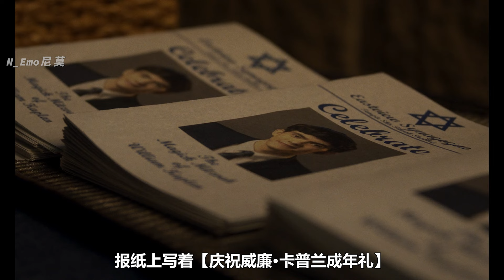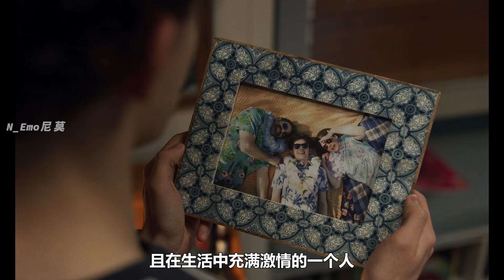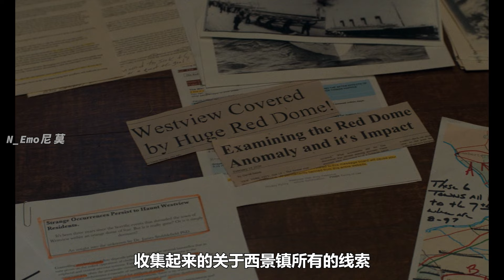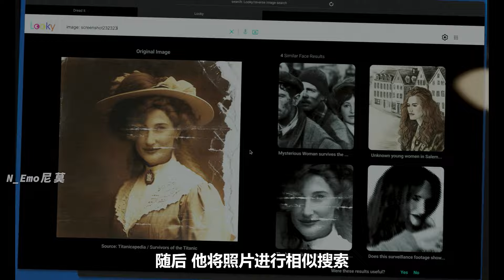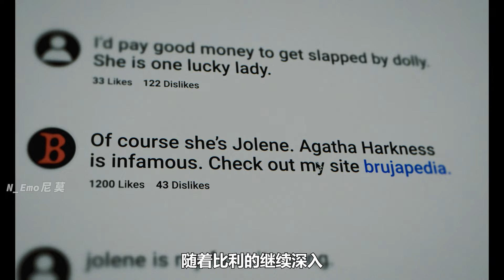快银“复活”！巫术比利找回记忆，疾速汤米即将登场！《女巫阿加莎》第6集#电影推荐